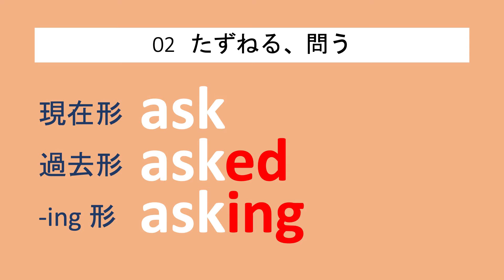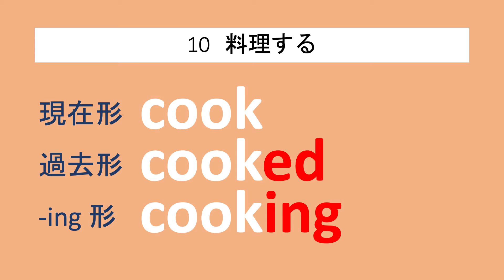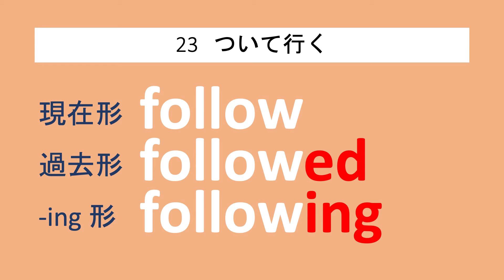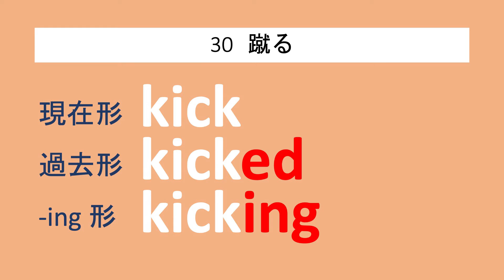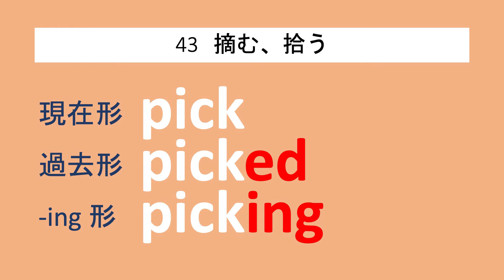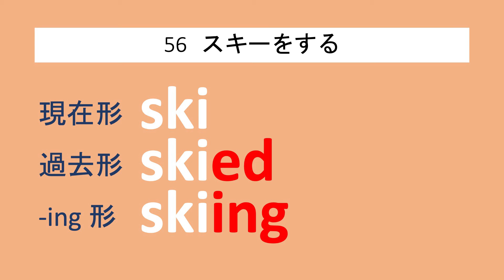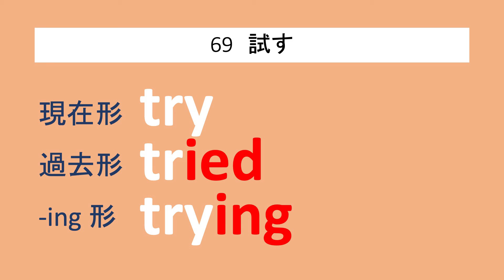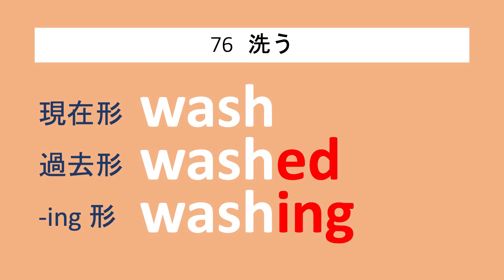聞き流し【中学1年で習う英単語】規則動詞79語 リズムに合わせ、聞く→練習する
中学校1年で習う動詞の中から規則変化する動詞79を選んで聞き流し練習動画にしました。
現在形、過去形、-ing形の変化を練習出来ます。

Music and audio recordings by: Brian Hooper

Please leave any comments and suggestions below.

こちらも登録お願いします：中学英語４U
Channel Id: UCzGf_P4DpXuc4_TLHVmVdoA